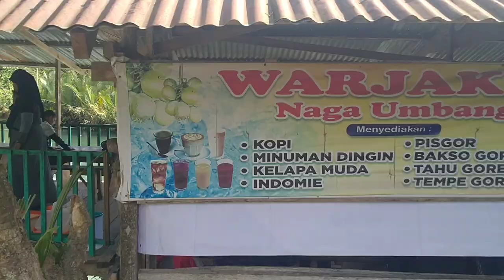TTG Pengupas Buah Nipah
program Pengabdian Kepada Masyarakat Berbasis Produk Teknologi Tepat Guna (PKMBP-TTG) LPPM USK 2024